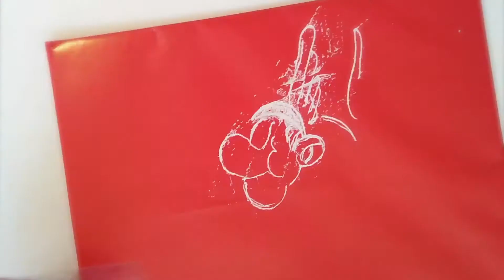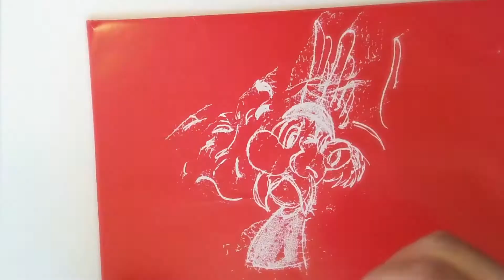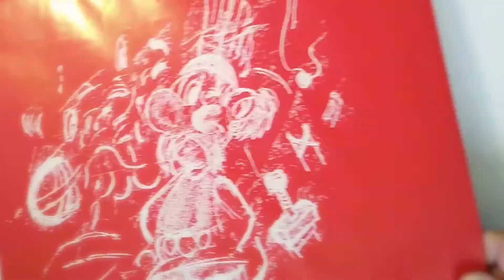✎ Asterix [tape art]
✎ Asterix
[scotch tape artwork] 25.03.20
*tribute to UDERZO